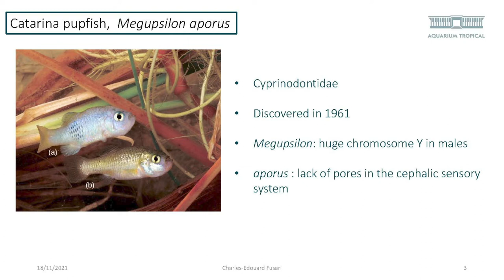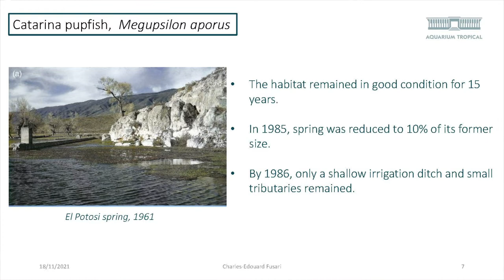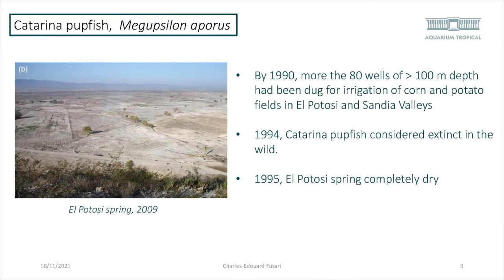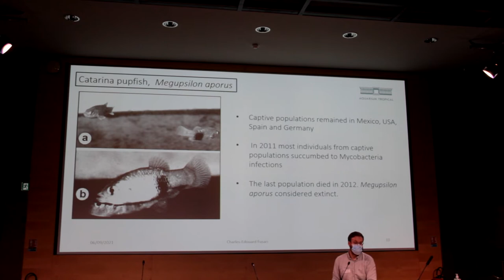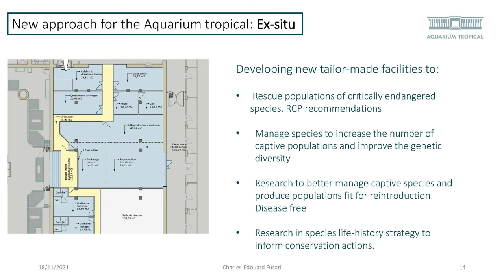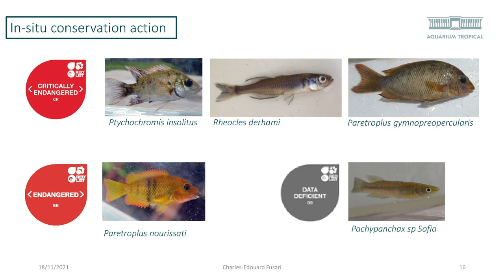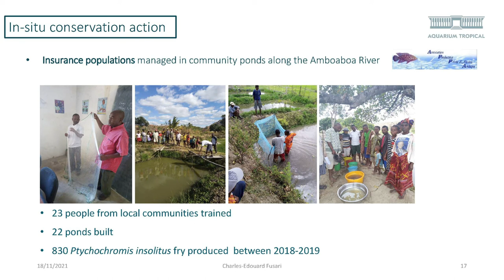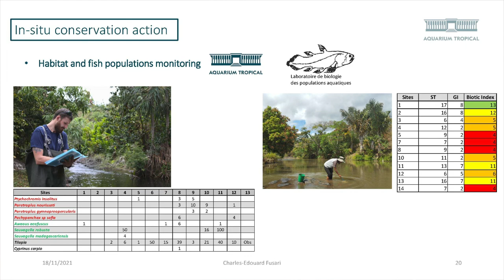Aquarium Tropical, development and promotion of research and conservation missions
Presentation delivered by Charles-Edouard Fusari (Aquarium Tropical) at the 2021 FishBase and SeaLifeBase Symposium held on September 6-7, 2021 at the Muséum national d'Histoire naturelle (Grande Galerie de l'Évolution) in celebration of the anniversaries of both global biodiversity information systems.